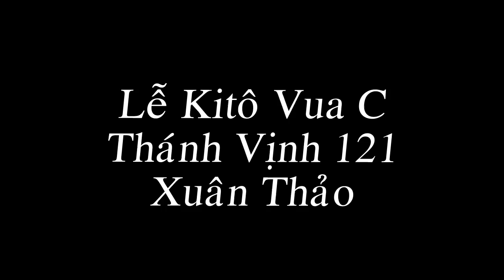Thánh Vịnh 121 Xuân Thảo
Thánh Vịnh 121 Xuan Thao, Lễ Kitô Vua C
Ta vui mừng trẩy lên trẩy lên, trẩy lên đền thánh Chúa ôi xiết bao, xiết bao vui mừng.